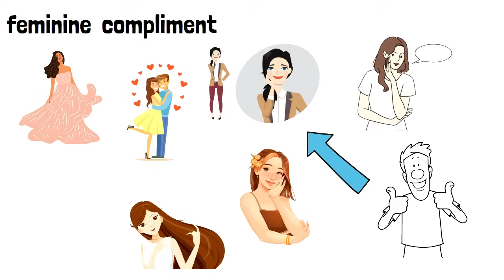3 Compliment Tricks to Impress All Women (Tamil)